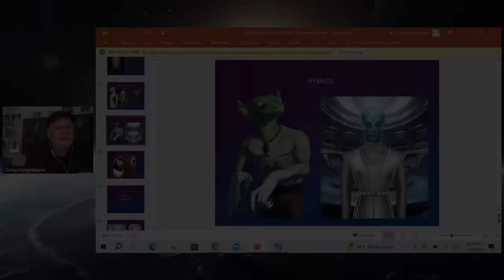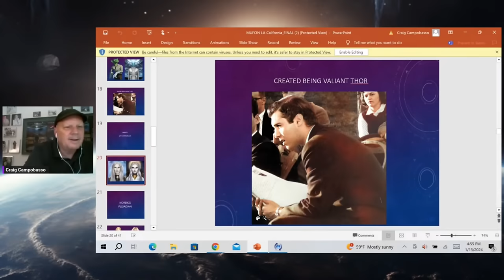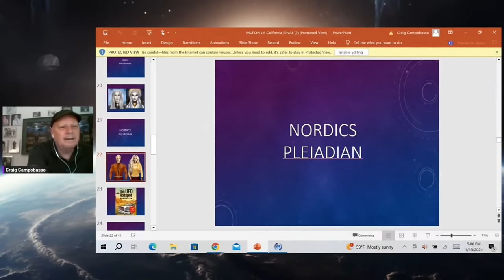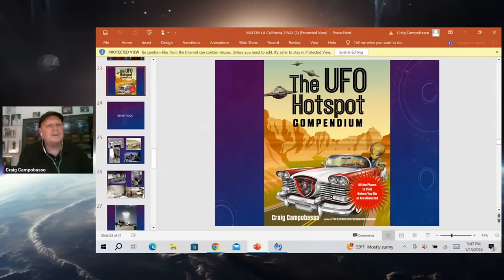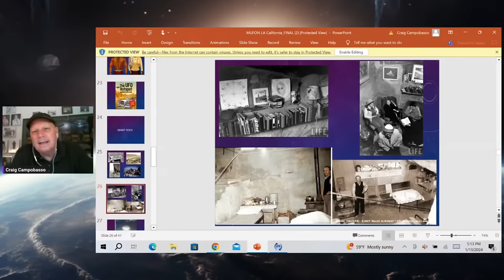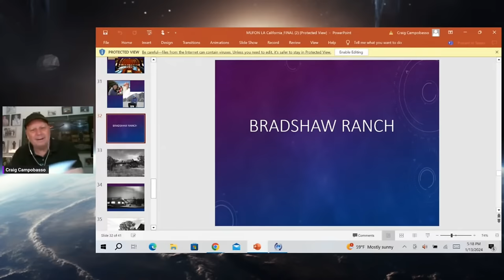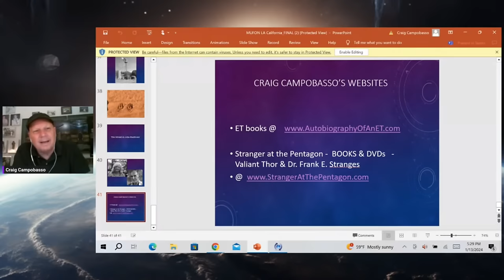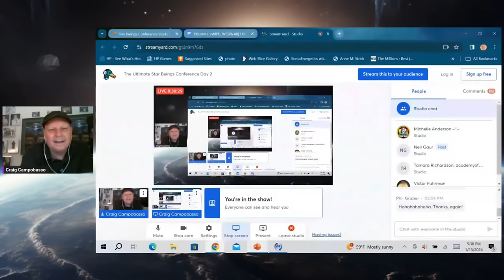Valiant Thor, Nordics and Pleadians | Craig Campobasso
Delve into the lore of Valiant Thor, the mysterious visitor from Venus, and uncover the wisdom and insights he brought to Earth. Learn about the Nordics, often described as tall, blonde, and benevolent beings, and their alleged interactions with humans throughout history. Discover the Pleiadians, a race of advanced beings said to originate from the Pleiades star cluster, and their role in humanity's spiritual evolution. Through meticulous research and captivating storytelling, Craig Campobasso invites you to explore the mysteries of these cosmic visitors and their potential impact on the destiny of humanity.